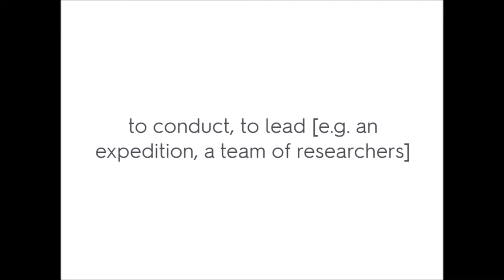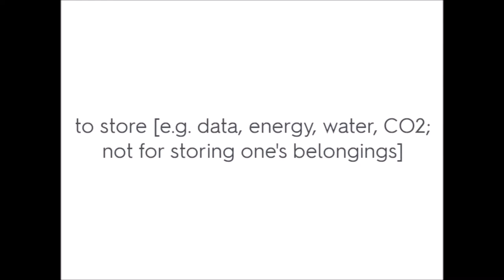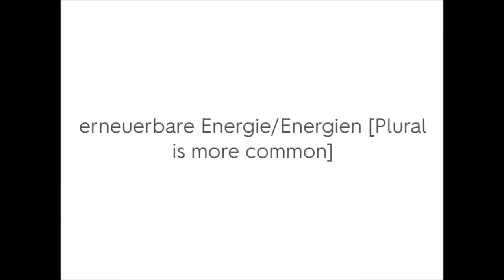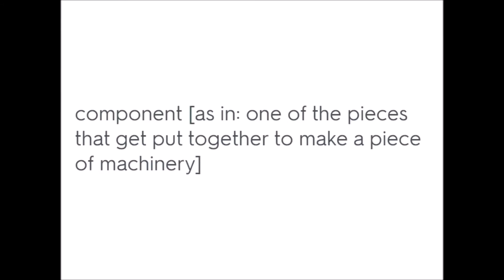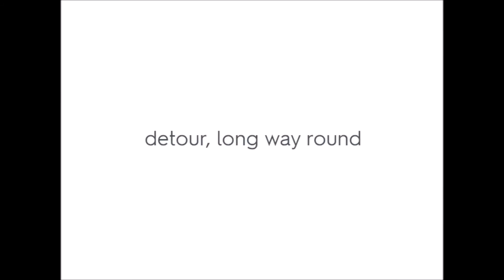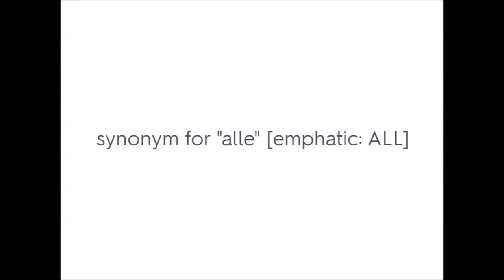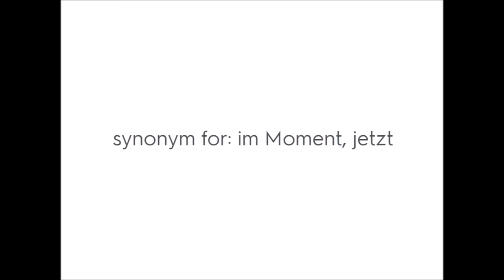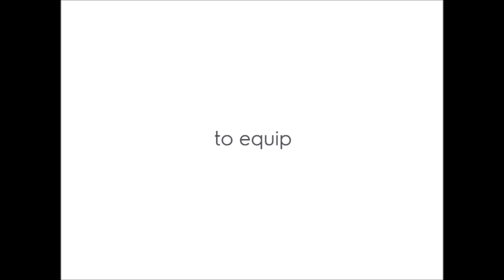German for Engineers- Fuel Cells Benstoffzellen Mechanical Engineering in German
Benstoffzellen means Fuel Cells in German!  This German language for engineers video can help you improve your German!

Learning mechanical engineering in German can be a great asset for those students looking for German engineer jobs.

"We have all heard of famous German engineering, so it should be no surprise that learning German could help you expand your engineering skills across the world. Germany is also the second largest exporter in the world, and the fourth largest economy worldwide, so if you work in the engineering and technology fields, German is definitely, need to know. You should also consider attending an engineering program in one of the numerous German universities. The experience will likely be good and it is always beneficial to have a German degree. Given how much they contributed to the field over the years this is a good way to start your career. " By  Interesting Engineering

German All-in-One For Dummies, with CD:
German Frequency Dictionary - Essential Vocabulary: 2500 Most Common German Words:
German Frequency Dictionary - Intermediate Vocabulary: 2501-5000 Most Common German Words:
German Frequency Dictionary - Advanced Vocabulary: 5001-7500 Most Common German Words: